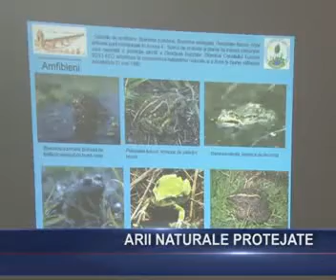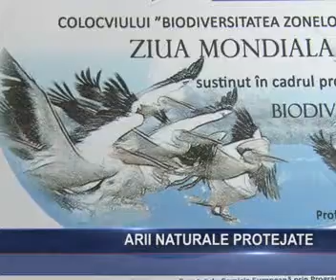ARII NATURALE PROTEJATE